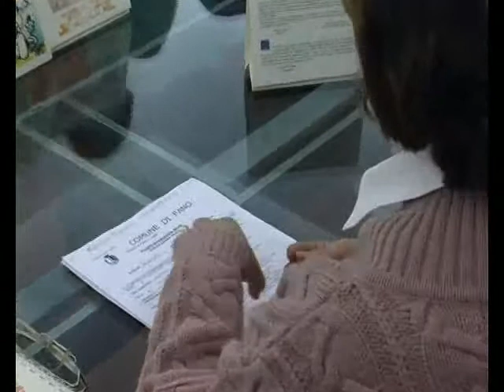Neve: dalla Protezione Civile ancora allerta per Fano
17 dicembre 2010- E' ancora allerta nel fanese per quanto riguarda le condizioni metereologiche, intanto dall'amministrazione comunale, il primo bilancio sul piano d'emergenza attivato dal pomeriggio di mercoledì 15 dicembre.